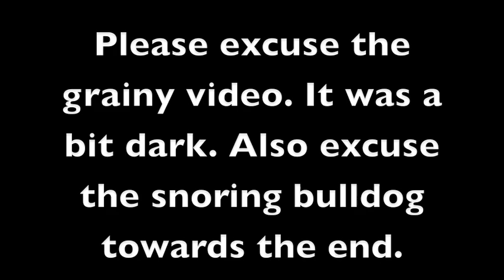The Gun Of My Desires: VR to Brandon401401 + shoutouts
This is a video response to Brandon401401's 5000 sub contest + some shoutouts.